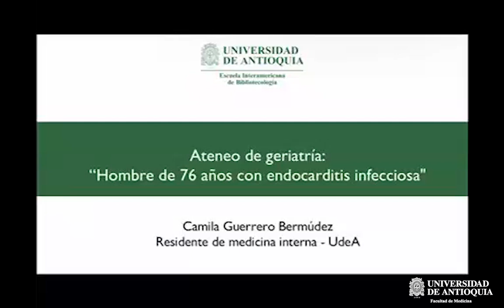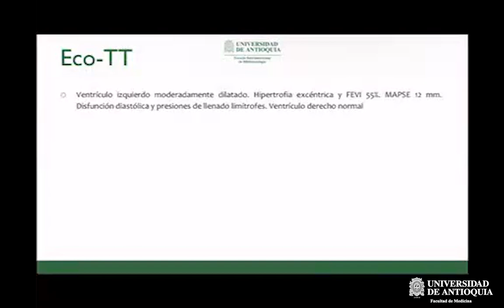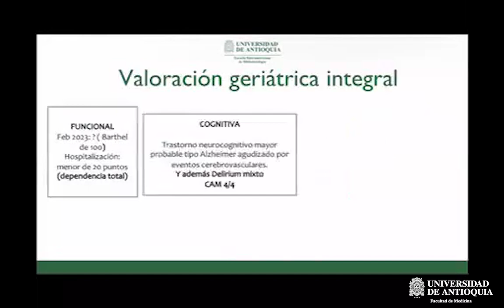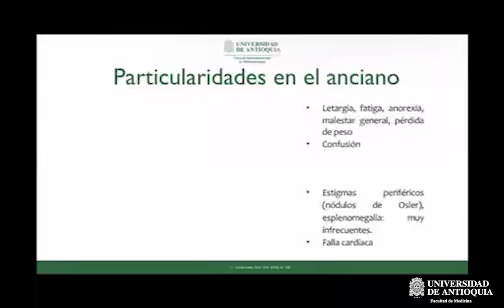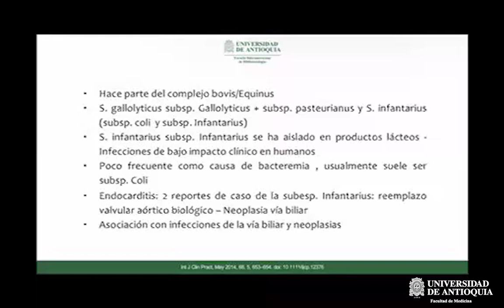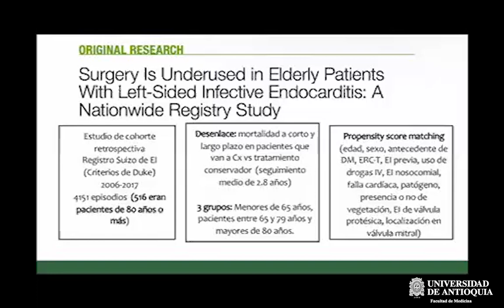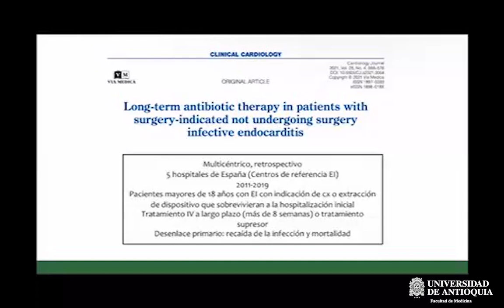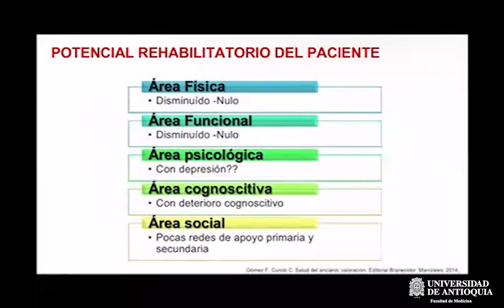Hombre de 76 años con endocarditis infecciosa - Dra. Camila Guerrero